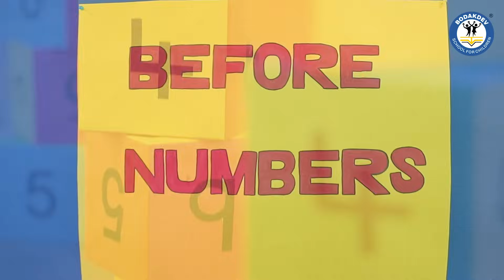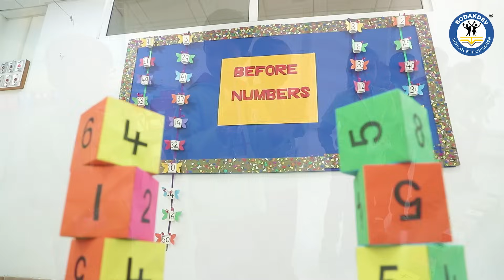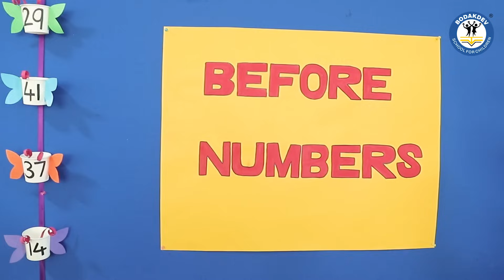Making Math Interesting for Children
Educators at Bodakdev School are passionate about teaching young children early math concepts. They have spent years developing innovative techniques for presenting mathematical problems in engaging and visually stimulating ways, thus fostering a deep appreciation for the subject among children. Their unique ideas provide parents with valuable inspiration for teaching numeral counting and recognition to their children in the comfort of their own homes. Whether it's through interactive games, colourful visual aids, or hands-on activities, the approach to teaching math at our preschool is both fun and effective, ensuring that children not only learn the fundamentals of math but also develop a love for the subject that will serve them well in their future academic pursuits.